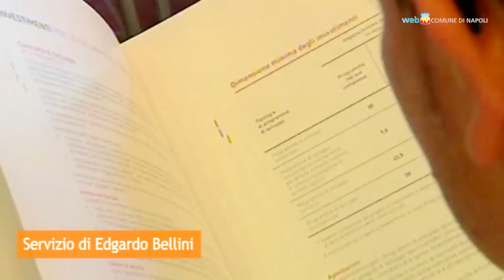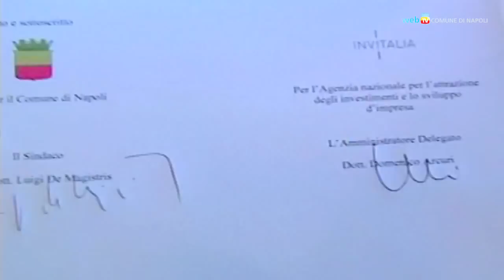Dall'idea all'impresa una via più agevole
Il Comune di Napoli sottoscrive un accordo con Invitalia per incentivare e agevolare i giovani a creare nuova impresa, soprattutto in area turistico-culturale.